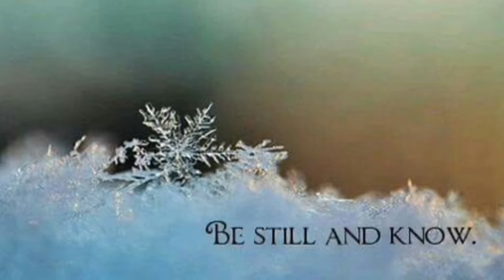Peace on Earth/Silent Night - Ellie Holcomb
This song is from Ellie Holcomb's "Sing: Christmas Songs" album.